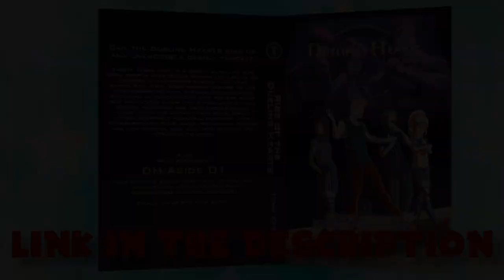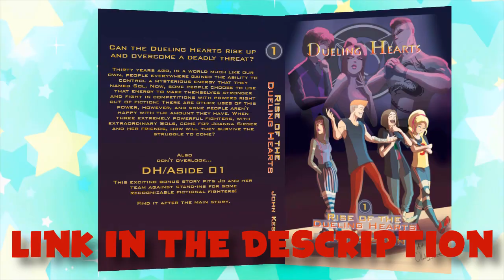I Read My Book To You - Chapter Five "Sol of Ice"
The boss has arrived, and his damage resists are pretty daunting.

Thank You To My Wonderful Patrons:
- Tonia Cristman
- Ian Coyne
- Alberto de la Torre
- DarkMachi
- Zachary Hariton
- Nicoschmiko
- Oliver
- myoubae
- Rebekah Conard
- Moira
- Jordan Ealey
- Vontux
- Mindy Saylors
- Kristina Lee
- Rhian Jones
- Quinn Rosenvold Jacobsen
- William Hernândez
- Megan L
- The Roundtable
- Alex T
- HSL (pho3niks)
- Emily&Tallen Capt
- Nicholas
- Mary-Ann Wyat
- DeviTheHuman
- Joel Wunderly
- Gail Burnette
- Rannil
- Enoninja
- Jacob Lynes
- Kraish
- briwookie
- Petter
- Oceanomega
- Jennah Wood
- Michael Blasdel